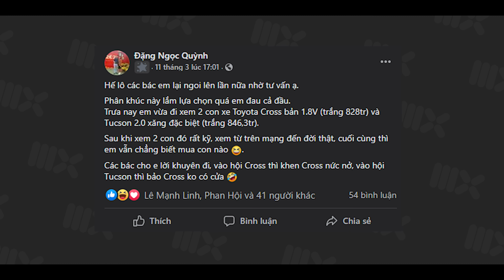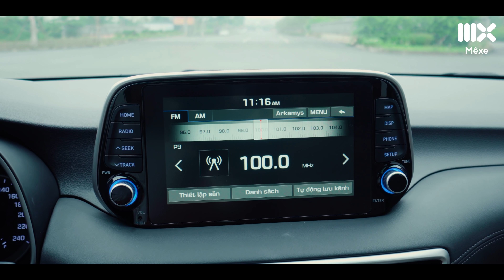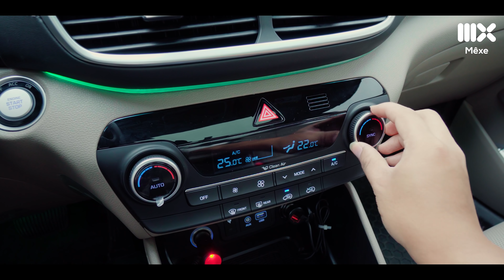850 triệu, Hyundai Tucson 2.0 ĐB là KILLER của CX-5, Corolla Cross, HR-V!?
Hyundai Tucson thế hệ thứ 3 lần đầu được giới thiệu tại Việt Nam vào cuối năm 2015. Đến năm 2020, qua nhiều phiên bản nâng cấp, về cơ bản Hyundai Tucson vẫn giữ được hình dáng thiết kế đặc trưng, không có sự khác biệt quá lớn giữa các vòng đời của Hyundai Tucson. Trong video ngày hôm nay, mời quý vị cùng tìm hiểu Hyundai Tucson 2019  phiên bản xăng đặc biệt

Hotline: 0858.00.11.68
Fanpage: Fb.com/KhaleFactory1199